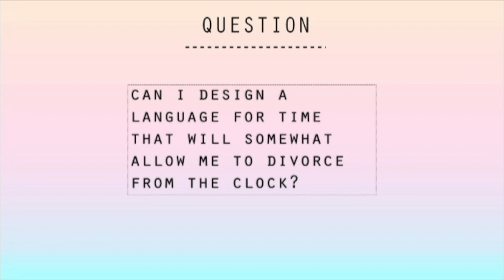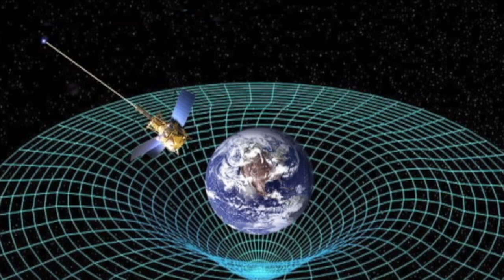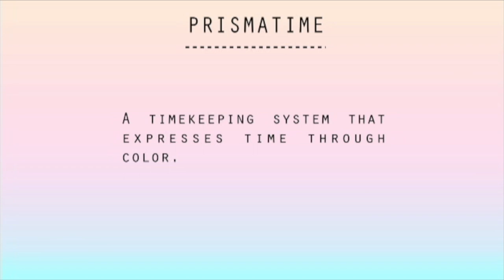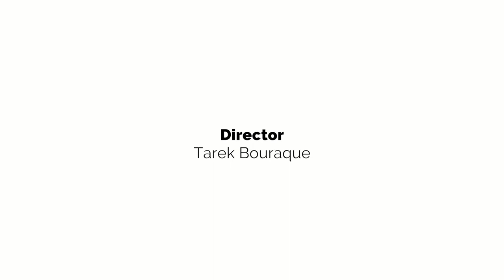Melissa Felderman CTW2017 Lightning Talk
Melissa Felderman gives a lightning talk covering Interactive Installations on May 20 at the Creative Tech Week 2017 Conference Hub in New York City.  Creative Tech Week is the premier gathering for people who work at the intersection of creativity and technology.